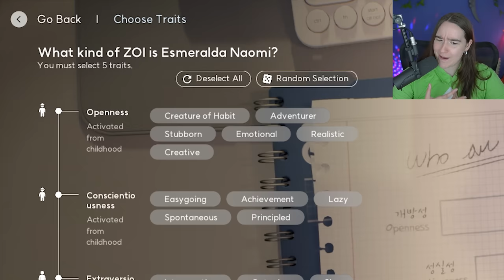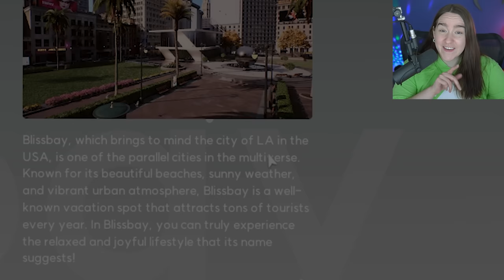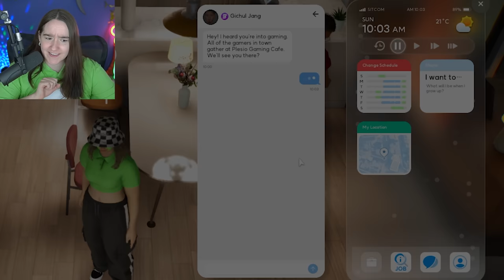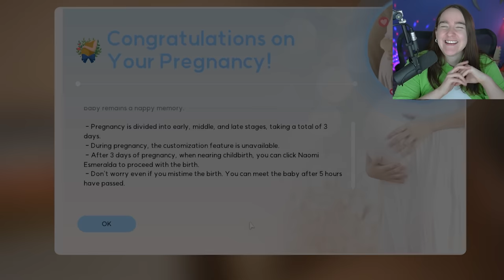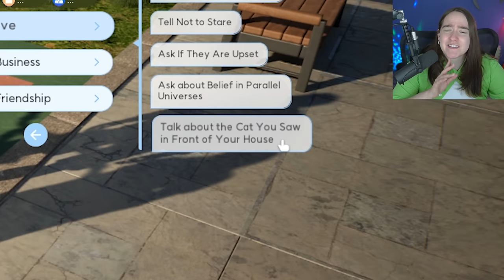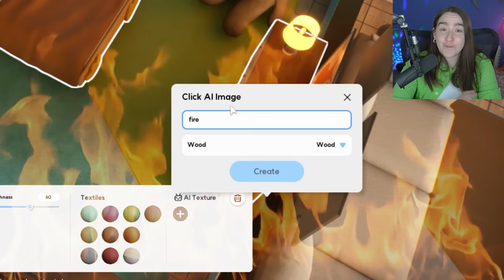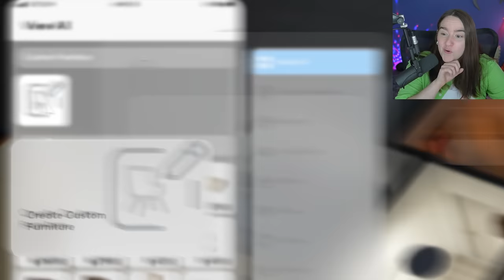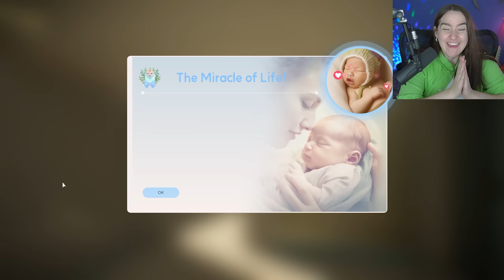Besser als Sims 4? Ich durfte inZoi testen & anspielen!! 😍NEUES Lebenssiumlationsspiel inZOI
WERBUNG | Danke an Krafton, die dieses Video gesponert und mir das neue Lebenssimulationsspiel inZoi zum testen zur Verfügung gestellt haben! 🥰